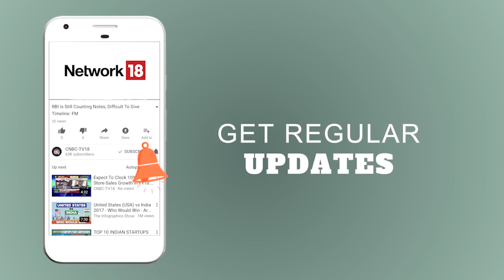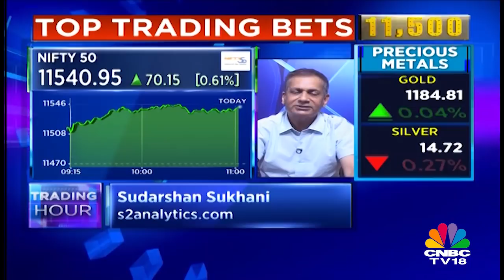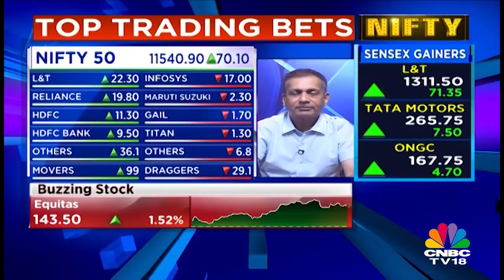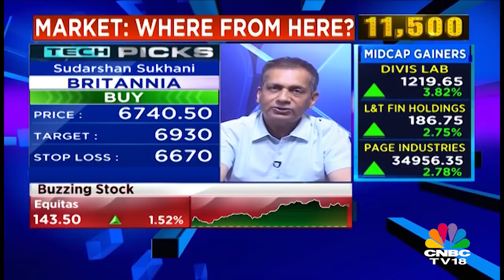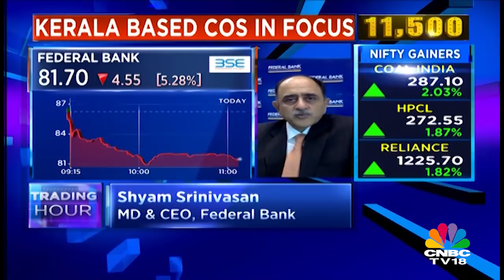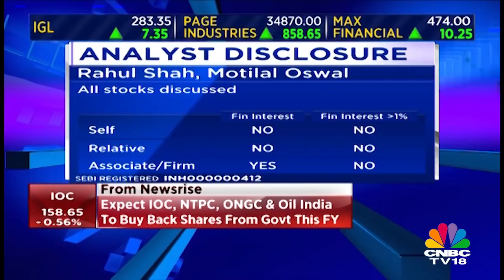Sudarshan Sukhani: It's Good time to Buy Quality Midcap Stocks | Nifty Scales 11500 | Trading Hour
Watch market expert Sudarshan Sukhani as he shares his trading ideas for the day. He feels that it is time to buy quality midcap stocks.